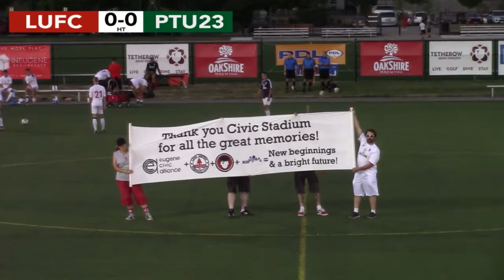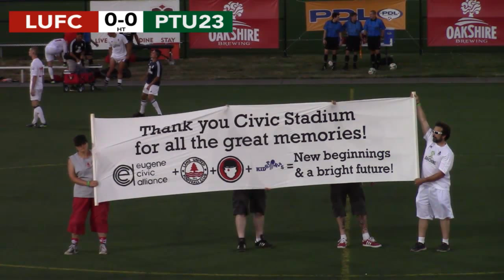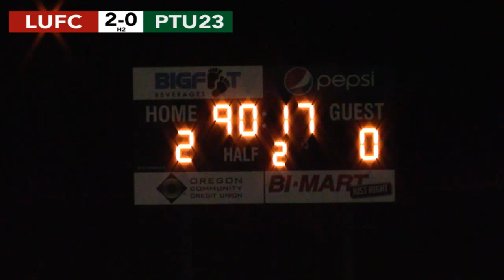Lane United FC vs. Portland Timbers U-23s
Lane United FC host the Portland Timbers U-23s in a USL PDL showdown that kicks off at 8:00 pm Pacific. Live from the Willamalane Center in Springfield, Oregon with commentary by Isaac Rosenthal and Gabriel Hernandez.

Major incidents:

1:16:50 - Jordan Jones scores off an assist from Matthias Binder for the 1-0 Lane United lead.
1:20:45 - Timothy Mueller scores Lane United’s second goal, hammering home a loose ball in the penalty box.
1:47:30 - Matt Bersano makes the save of the night off a shot from Portland’s Anthony Machine.